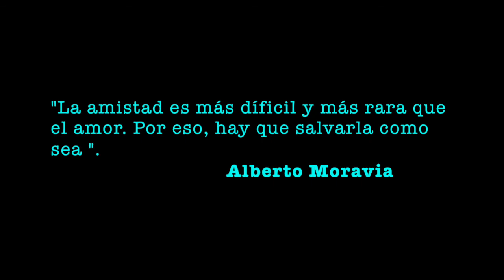LINKIN PARK - Numb (Free Drum Cover) | 2018 Sound RE-Edition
Linkin Park - Numb from the 2003 Linkin Park - Meteora album is the copyrighted property of its owner(s).